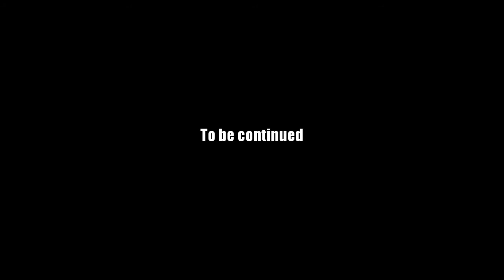AQ Worlds "Pirate War" Intro Scene